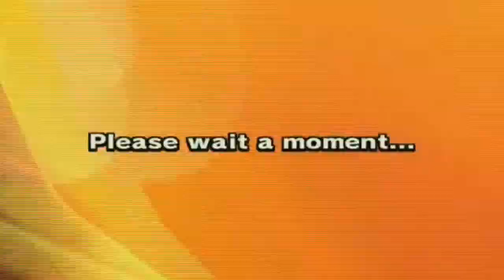[MKWii] Enc Vs. BR Full War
BR ragequits after 2 gps. JAMES